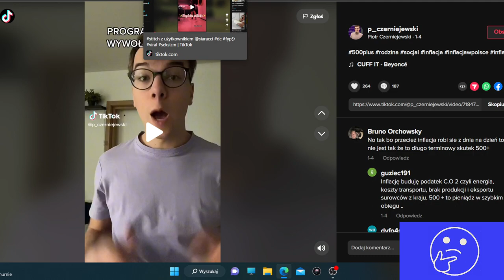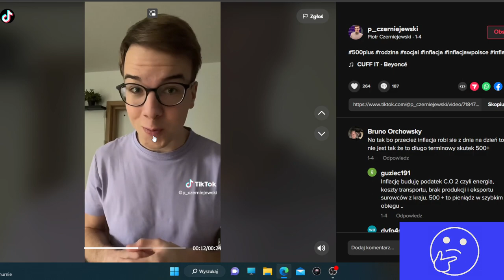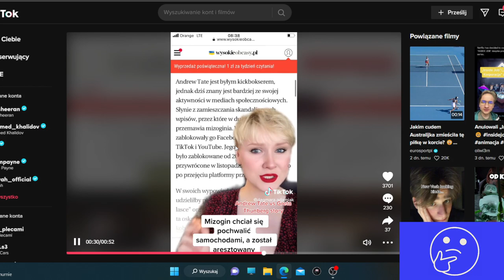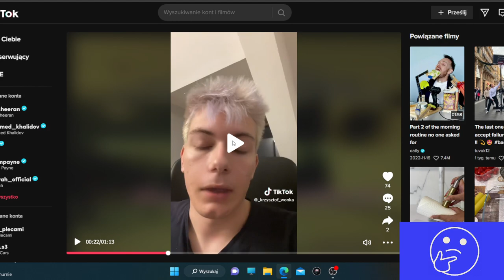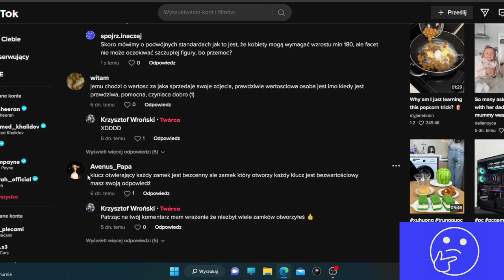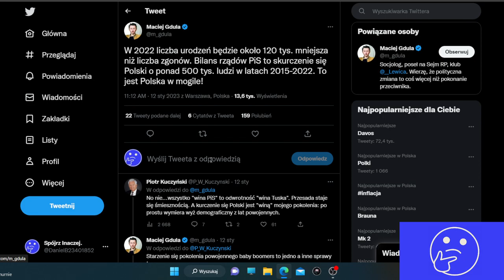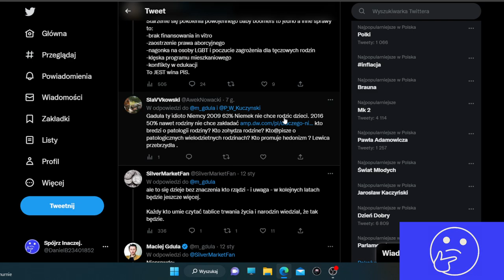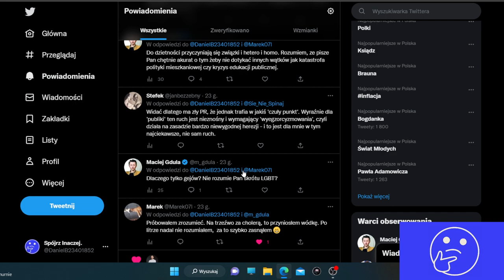Przegląd Sociali- o 500+, Andrew Tate, i kryzysie demograficznym.